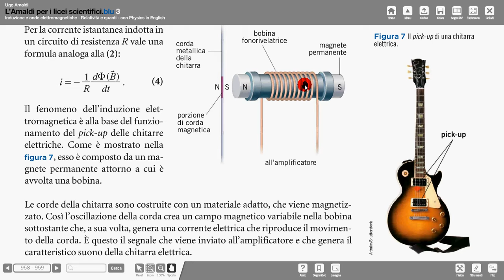36 Amaldi pick up chitarra